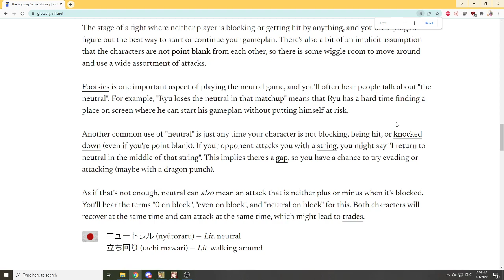The explanation of the Neutral Game that finally clicked for me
quick no prep rundown of an explanation of how to play the neutral game that suddenly made it click for me. Might trim this later and make it a bit more cohesive.